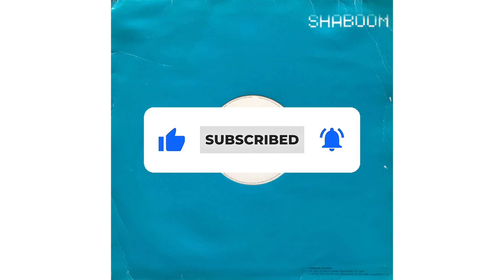Onionz & Master D - ...But It Might Scare You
Wrong – WRONG014 - UK, 2005